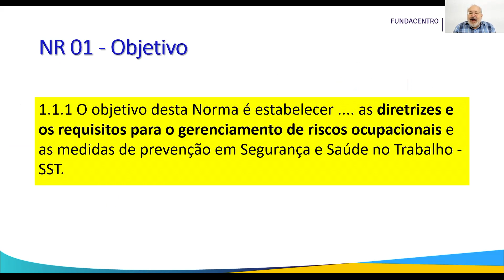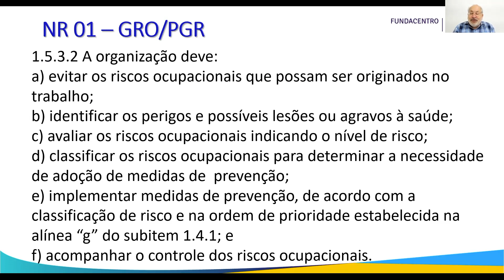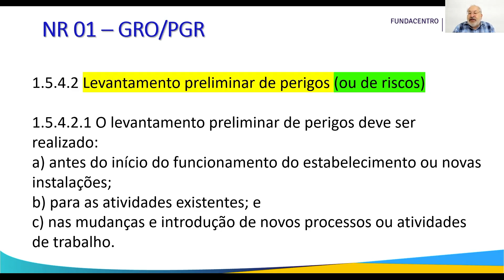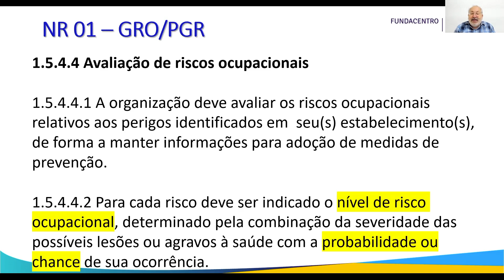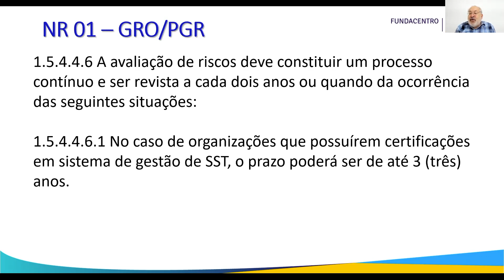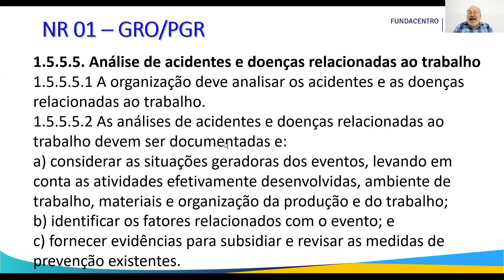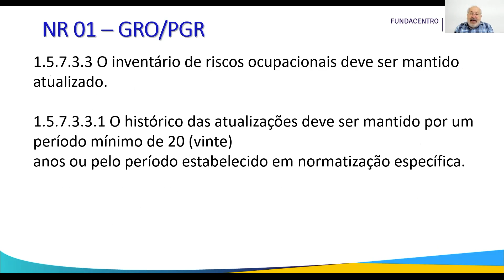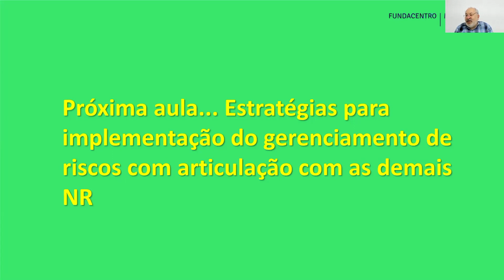GRO: a nova NR 1 - Vídeo #2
Assista ao segundo de uma série de 08 (oito) vídeos gravados no curso “Gerenciamento de Riscos Ocupacionais – a nova NR 1”, realizado em dezembro de 2020. O curso foi ministrado pelo pesquisador da Fundacentro Dr. Gilmar da Cunha Trivelato e seu objetivo é ajudar profissionais da área de segurança e saúde no trabalho (SST) na aplicação prática da nova NR 1 em diferentes organizações produtivas. Os vídeos disponibilizados no canal do Youtube visam à multiplicação do conhecimento. O material de apoio encontra-se disponível no Portal da Fundacentro acessando